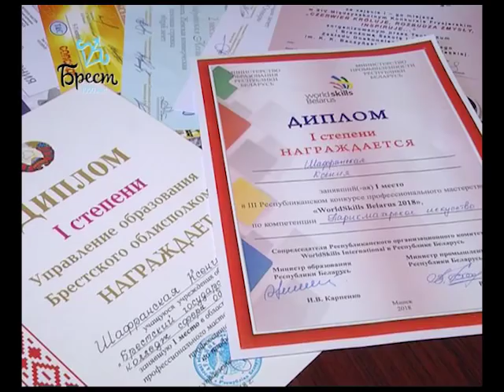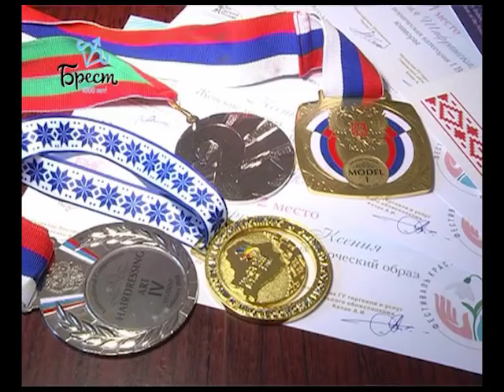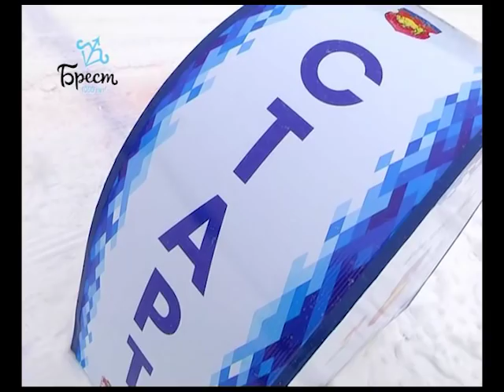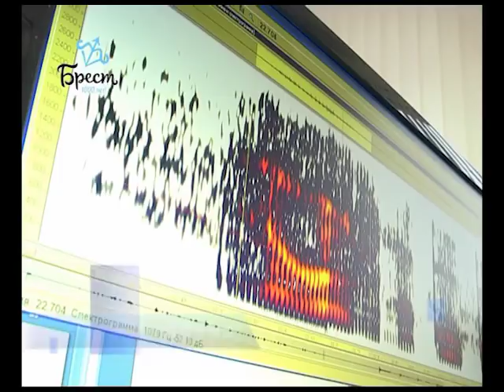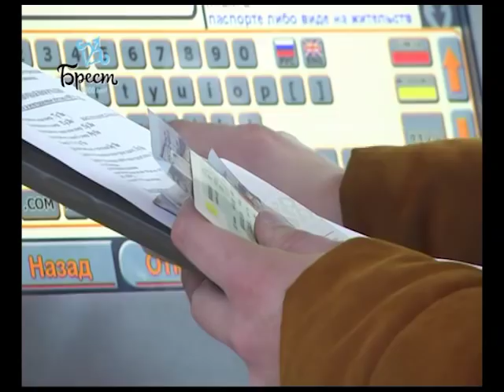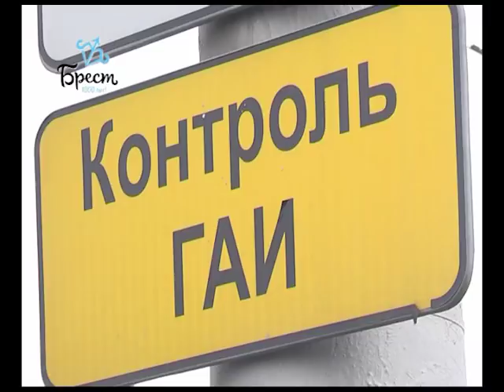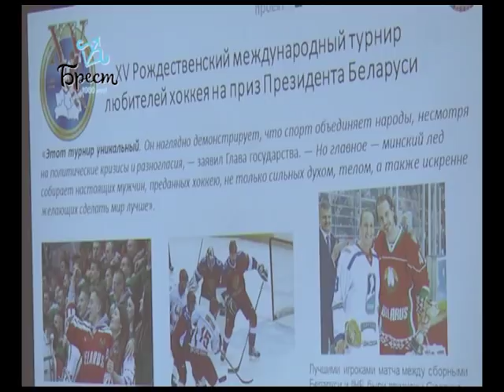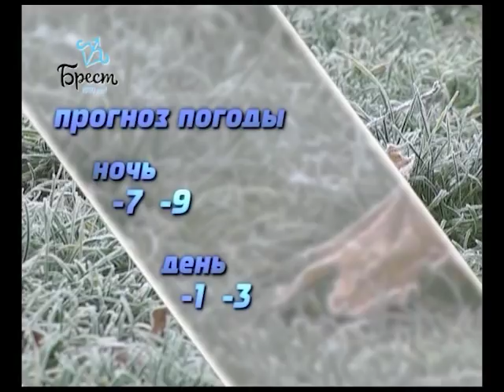2019-01-26 г. Брест. Итоги недели. Новости на Буг-ТВ.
Заседание Брестского областного исполнительного комитета Журналист А. Ноздрин - Плотницкая. Оператор Э. Бакунович
Западный обход: посещение крупнейшей стройки А. Рогачуком Журналист А. Ноздрин - Плотницкая. Оператор Э. Бакунович
«Брестская лыжня» Журналист В. Нечаева. Оператор А. Щерба
Итоги 2018 г. Для УГКСЭ по Брестской области Журналист В. Нечаева. Оператор П. Малашенок
Новые правила регистрации автомобилей Журналист И. Альшова. Оператор А. Щерба
Проект «ШАГ» на базе лицеев г. Бреста Журналист И. Альшова. Л. Осмолович.  Оператор Э. Бакунович. А. Щерба